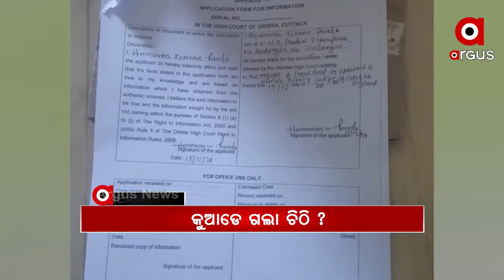Headlines 9Am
ସମ୍ବଲପୁରରେ ନକଲି ଡିଟରଜେଣ୍ଟ ଗୋଦାମ ଠାବ...
ମୟୂରଭଞ୍ଜ କରଞ୍ଜିଆ କେନ୍ଦୁମୁଣ୍ଡି ଗାଁରେ ଅଭାବନୀୟ ଘଟଣା...
ଭଦ୍ରକ ଚାନ୍ଦବାଲରେ ଓଲଟିଲା ଗୋରୁ ବୋଝେଇ ଭ୍ୟାନ.
ଅହମଦାବଦରୁ କେୱାଡିଆକୁ ଗଡିବ ଜନଶତାବ୍ଦୀ ଏକ୍ସପ୍ରେସ
ଚିଲିକାରେ ଡଲଫିନ୍ ଗଣନା ଆରମ୍ଭ.
ରାଜ୍ୟର ବିଭିନ୍ନ ସ୍ଥାନରେ ଶୀତ ଲହରୀ.
ପରୀ ହତ୍ୟାରେ ସତ ଲୁଚା ଅଭିଯାନ...
କିଡନୀ ରାକେଟ୍ ପଛରେ କିଏ ?.
ବଲାଙ୍ଗିରରେ ପୋଲିସ-ଡକାୟତ ମୁହାଁମୁହିଁ.